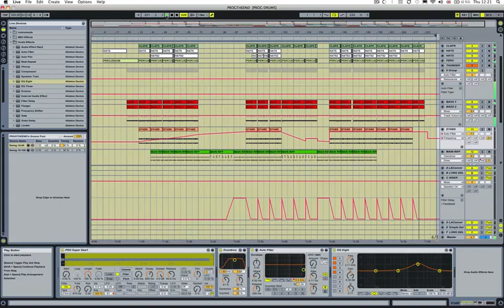Ableton Tutorial - How To Make Progressive House - Sound Like Daniel Portman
Sign up for FREE to watch the first 6 videos in this course!

Clear your schedules for this eagerly anticipated epic 3 1/2 hr release from Sonic Academy.

In this comprehensive 27 video tutorial, we take you through the full process of creating a Progressive House track as made famous by Daniel Portman and Jerome Isma-Ae.

We walk you through all the steps from creating beats and synth sounds to mixing, arrangement and mastering and show you from start to finish how to make a prog monster.